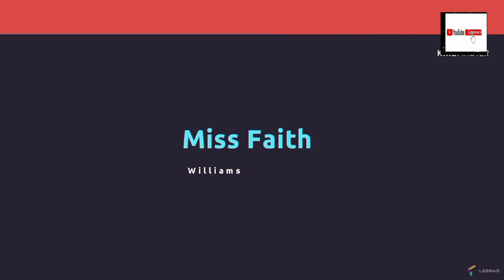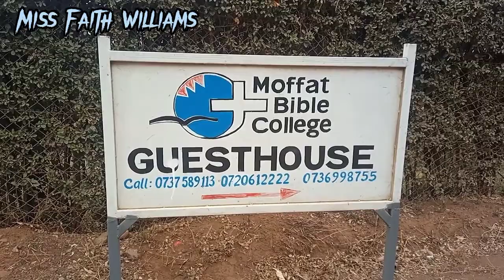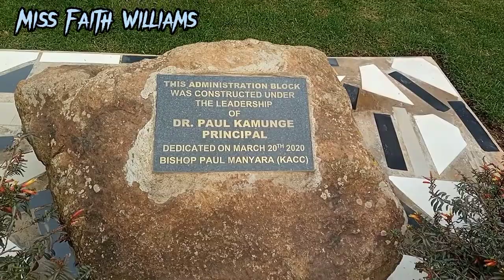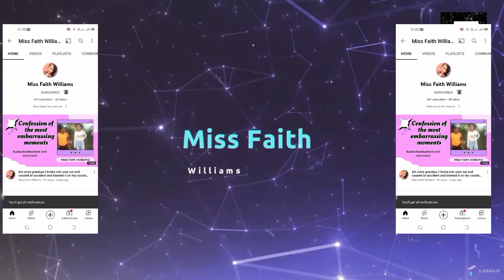Trip to Kijabe (Moffat Bible College).Graduation ceremony, Congratulations @Pst.Hesbon & Pst.Clinton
We traveled to Kijabe to attend our fellow youth pastor Clinton's graduation ceremony and also pastor Hesbon's graduation, the ceremony was conducted at A. I. C Kijabe church.